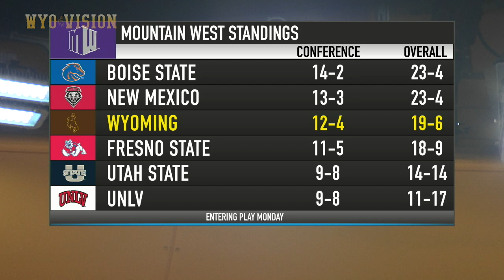Wyoming WBB Highlights vs San Jose State (3-4-19)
An emotional senior night for the Cowgirls is capped off by a 85-56 victory over San Jose State, led by Marta Gomez with 21 points.